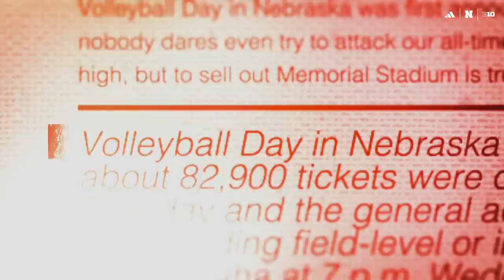Today we make history. | Volleyball Day in Nebraska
Today we make history.